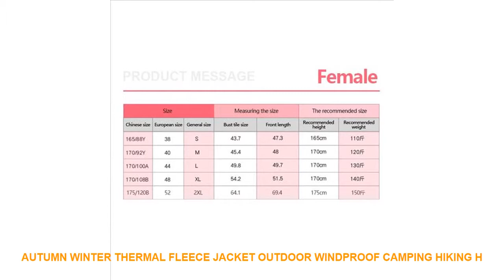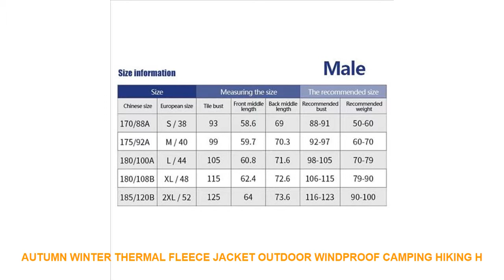Autumn Winter Thermal Fleece Jacket Outdoor Windproof Camping Hiking H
Similar Activewear Youtube Videos :
SALSPOR Casual Women Sport Leggings Low Waist Elastic Slim Gym Women Jogging Fitness Leggings Bodybuilding Push Up Yoga Pants =
Woman Sexy Sling Backless Tight Sports Vest Gym Workout Tank Tops Inner Chest Pad Running Shockproof Vest Breathable Yoga Vest =
SALSPOR Women Yoga Pants Sports Running Sportswear Stretchy Fitness Leggings Gym Seamless Tummy Control Compression Tights Pants =